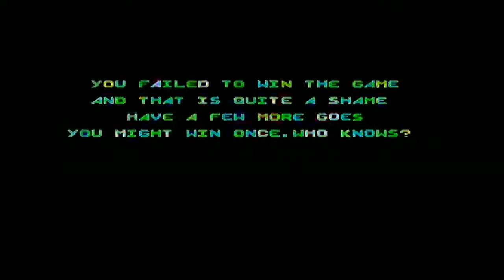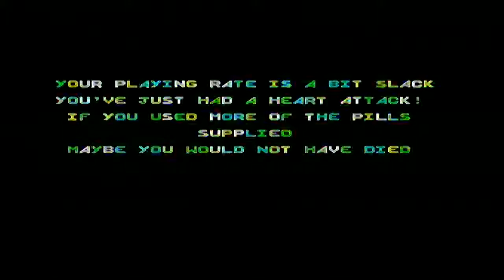ZX Spectrum Vega Games - Metabolis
I play Metapolis and die a few dozen times, while collecting drugs